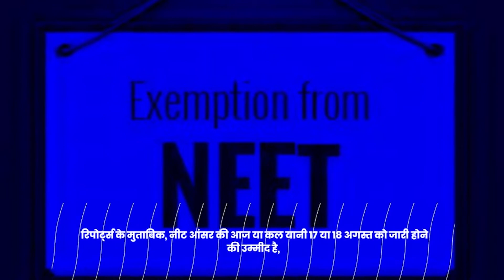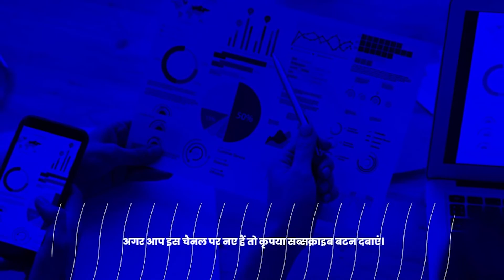Neet 2022 result date in hindi | neet 2022 latest news, neet 2022 result date, When NEET Result 2022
I will show you Neet 2022 result date in Hindi